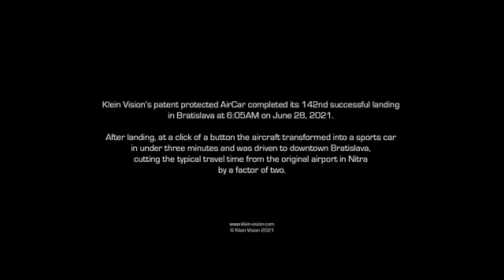My Movie 6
Flying Car